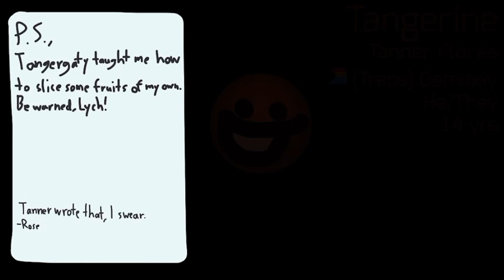BFATTS:RI Sign-Up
hi guys